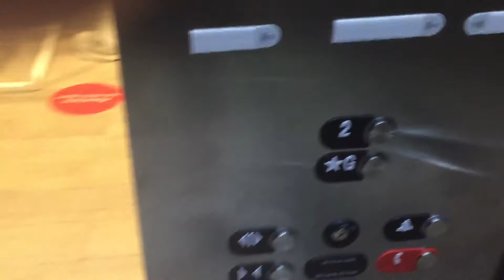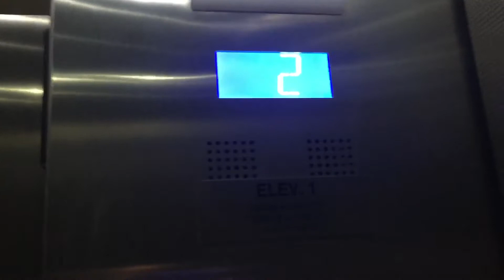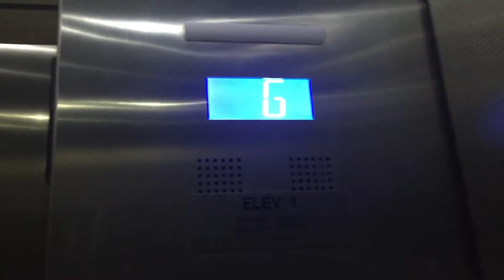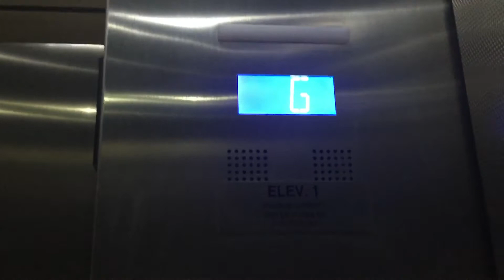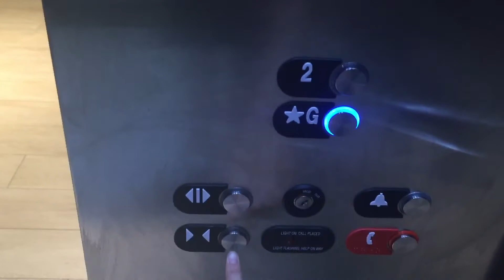2016 Otis Hydrofit Elevator at Indigo Sherway Gardens, Etobicoke ON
This is a nice elevator and it does talk. It has quite a motor. I also heard “ Please stand clear of the closing door “ and I would only heard that in nudge mode.